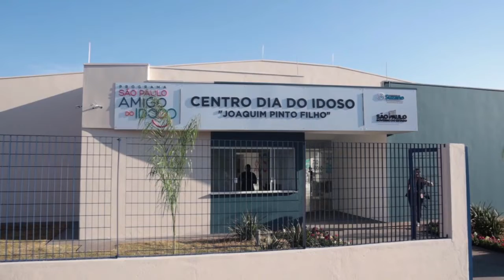Por Dentro da Assistência Social:Secretário de Assistência e Desenvolvimento Social Murilo Inocencio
FiquePorDentro - Conheça as funções e os projetos da assistência social em Suzano!